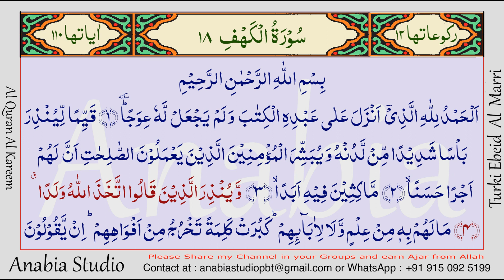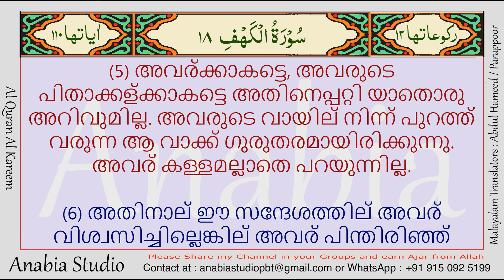KR 0790 Malayalam s018 001 005